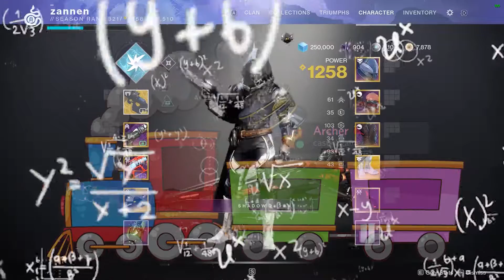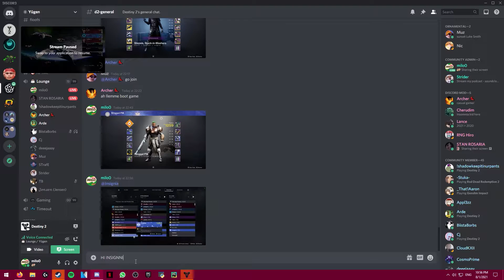Season of the Hunted :)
Season of the snore. 2 weeks of content, the first and the last. KekW